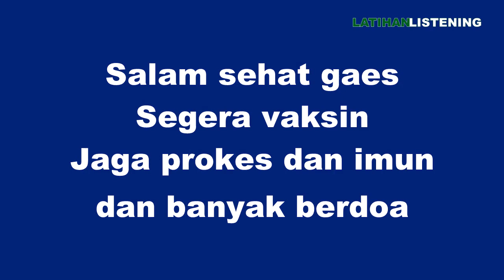FREDERICO CHIESA ENGLISH INTERVIEW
The interview of chiesa